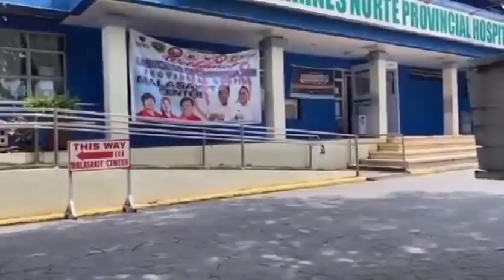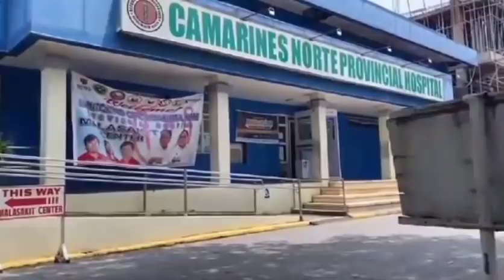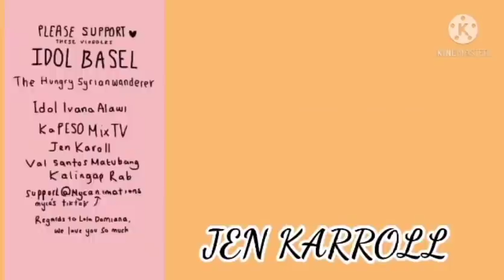LOLA OPENG MAAYOS NA ANG KALAGAYAN | MAGALING NA!